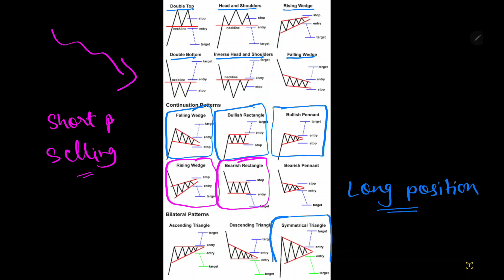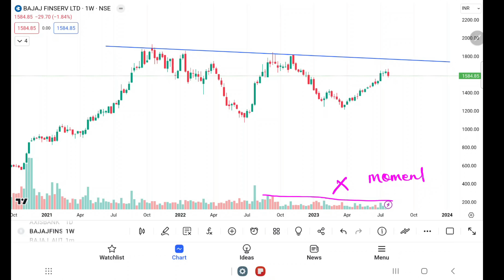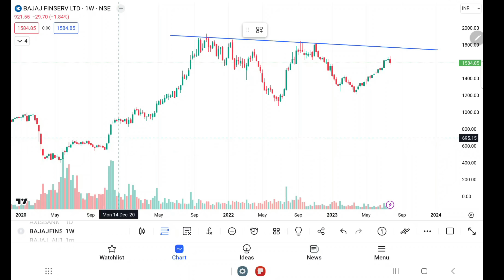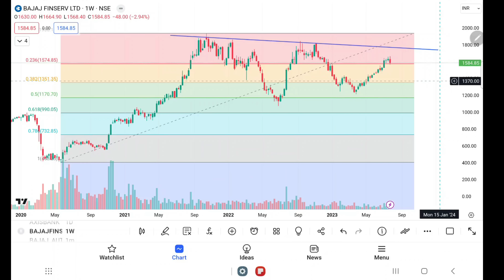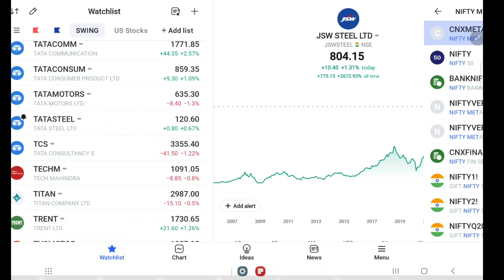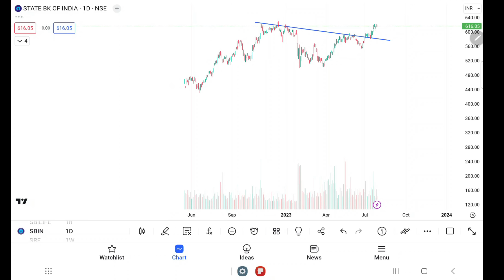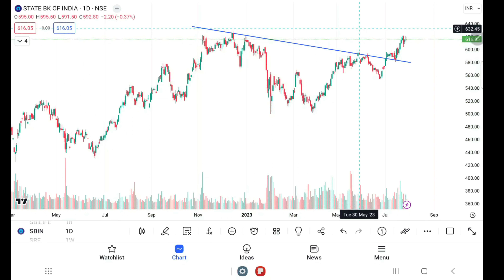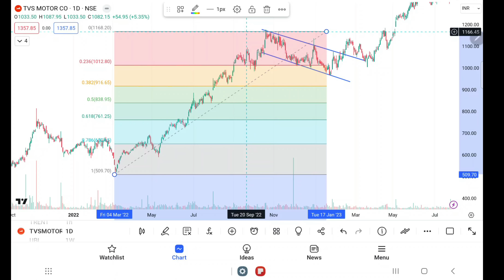How to Trade Swing Patterns in Proper way || Swing Trading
🙏 Hey i am Atul ❤️

📈  FREE Demat account link :
🔹 Zerodha

⚙️ Gears i Use :

🎤Digitek Mic
📱Samsung s22 ultra
⚒️Tripod
💻 Laptop MSI
💻 Macbook M1
🖥️LG ultra wide Monitor